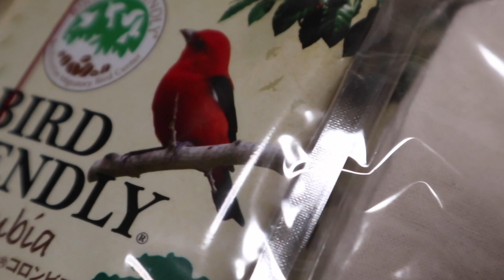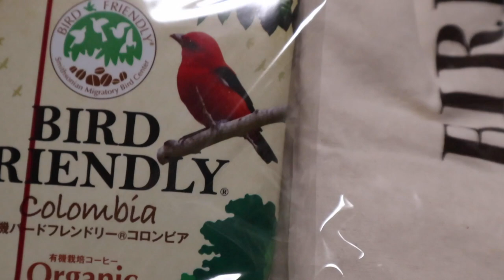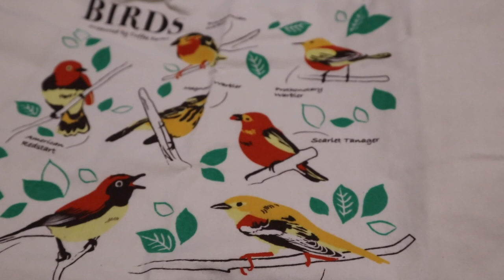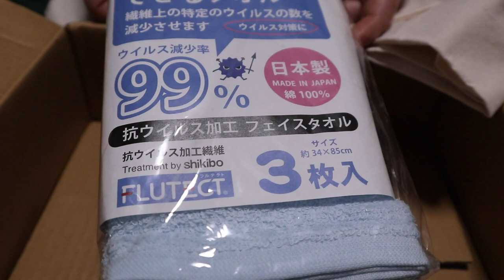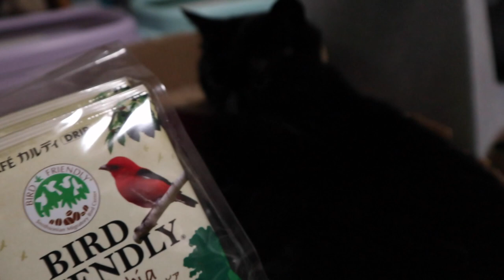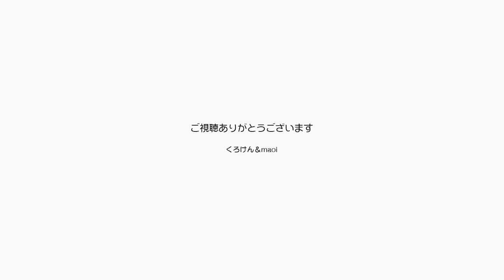花・生放送・仲良し・プレゼント開封＆猫のバトル！【Jean & Pont 2124】2020/5/18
今日は盛り沢山です。
いつものフラワーアレンジメントから生配信放送中のジャンくん、そしてジャンポンの仲良し映像。またまたプレゼントをいただきありがとうございます。
そこからのジャンくんとポンちゃんが楽しそうに走り回ってのバトルが面白いです。

2020年ジャン＆ポンカレンダー
2020年キトンシッティングカレンダー（ラブ、シオン、アンズ、チャコ、カオリン）